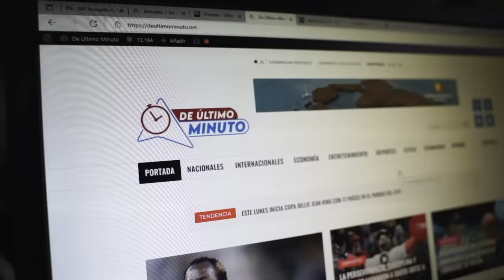EL PATRÓN DE JARABACOA RETA A RAMÓN TOLENTINO A VERSE FRENTE A FRENTE